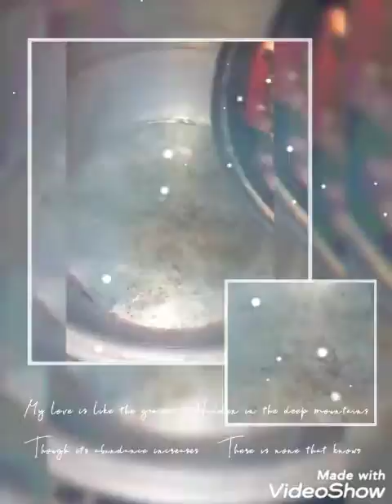ബീഫ് കറിയും കപ്പയും 🙏